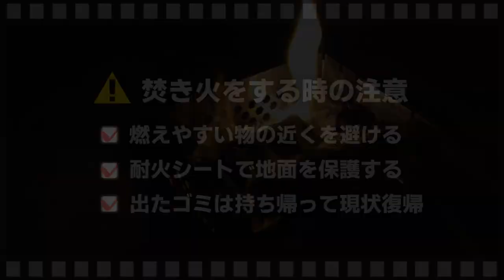【ファミリーキャンプ】焚火料理と静かな夏の夜の1日【らかん高原オートキャンプ場】hillstone/Unigear/HITAKI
夏休みでキャンプ場は人が多いですが、ファミリーキャンプに行ってきました。
夏のキャンプ場ではキャンプ客とBBQ客が共存していたりしますが、今回行ったのはほぼキャンプ客しかいなかった「らかん高原オートキャンプ場」。
めっちゃ良かったのでまた行きたいなと思ってます。

Unigear TCタープ

色々食べた1日だったなぁ…。
タコス/ピザ/カレーライス/鮎の塩焼き（宝石焼き）/ホットココア/アイスコーヒー/焼きマシュマロ/デザートクロワッサン